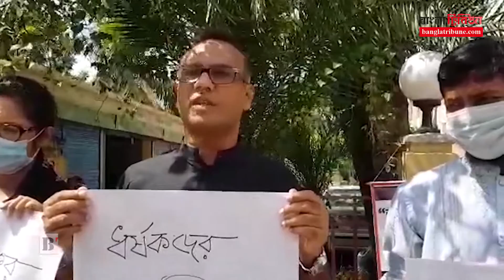ধর্ষণের ঘটনার প্রতিবাদে যশোরে রাজপথে দম্পতি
দেশের বিভিন্ন স্থানে ধর্ষণের ঘটনার প্রতিবাদে মানববন্ধন করলেন মাসুম রহমান ও সাকিয়া জাফরিন।